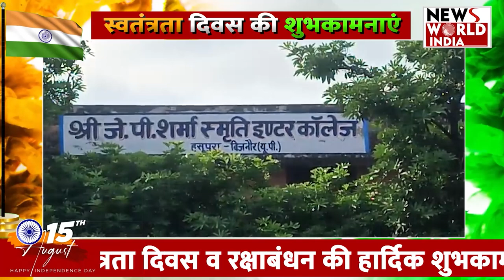बिजनौर से 78 वें स्वतंत्रता दिवस, रक्षाबंधन और श्री कृष्ण जन्माष्टमी की शुभकामनाएं!